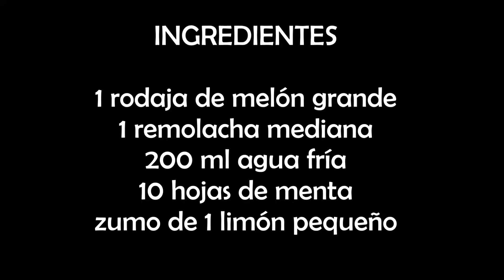JUGO DE REMOLACHA | TIP SALUDABLE | COOKING TIP | Las María Cocinillas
Hola cocinillas
hoy veremos Cómo hacer un jugo o zumo de remolacha detox y saludable, un nuevo tip de cocina. zumo de fruta y verduras perfecto para desayunar, merendar o comer, delicioso, saludable y desintonxicante, esta delicioso.

INGREDIENTES:

1 rodaja de melón grande
1 remolacha mediana
10 hojas de menta o hierbabuena
zumo de 1 limón pequeño
200 ml agua fría

Acordaros que el dia 1 y 15 de todos los meses, espero vuestras sugerencias de recetas para hacer los proximos videos en la pagina de facebook! :)

Si os gusta los vídeos por favor darle a "ME GUSTA", y/o "COMPARTIR" los videos con vuestro amigos y familia. A cuanta más gente le lleguen los vídeos, más vídeos podremos hacer! GRACIAS!

Para ver e imprimir esta receta GRATIS por favor visita mi pagina web:

Instagram . Lasmariacocinillas
Twitter Oficial: basileia86

Hasta la próxima receta! :)